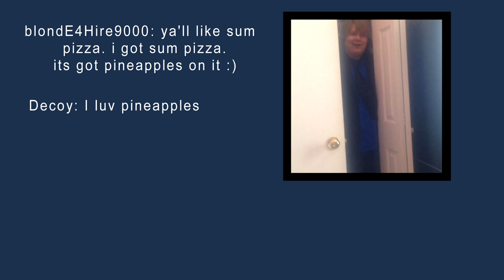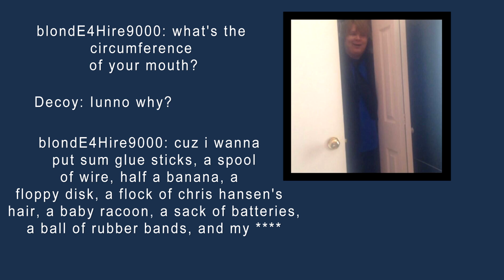to catch a predator parody chat for phoenix industries